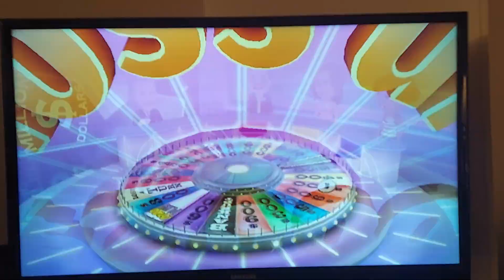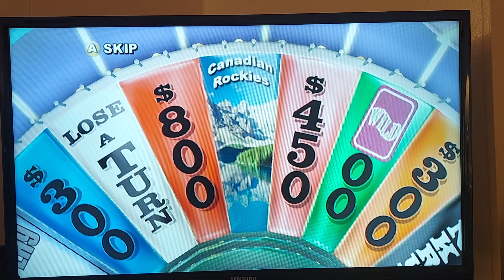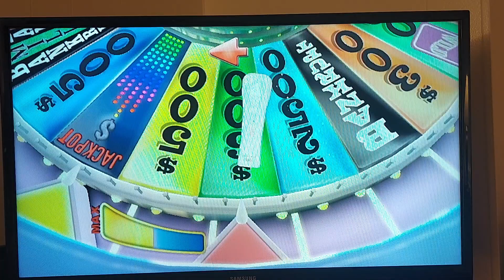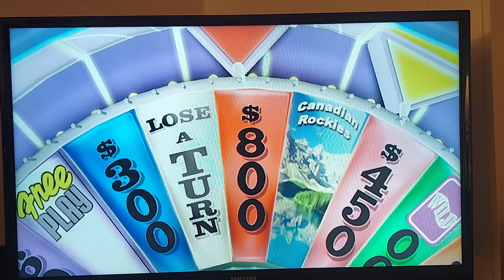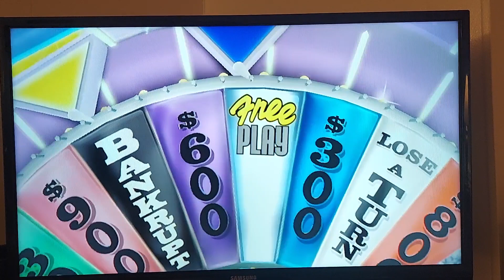Wheel of Fortune (Wii) - Eddie vs Cristina vs Paula (1st 2 toss-ups, Jackpot Round, H/L Minigame)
H/L stands for High/Low.